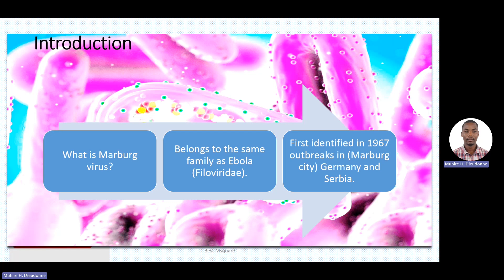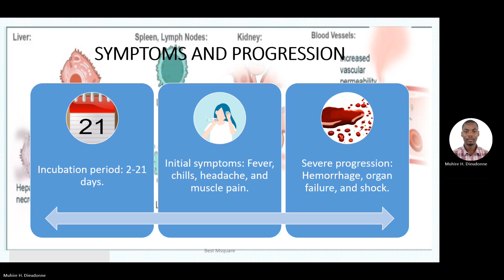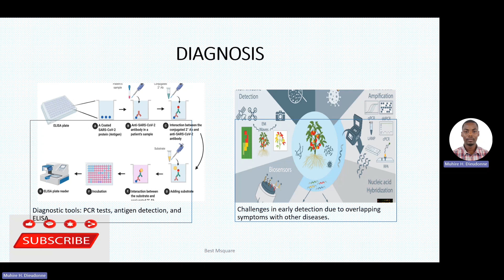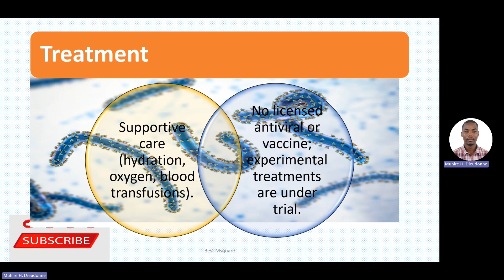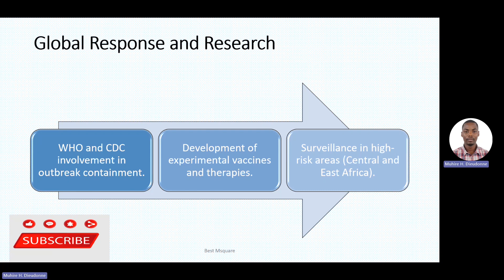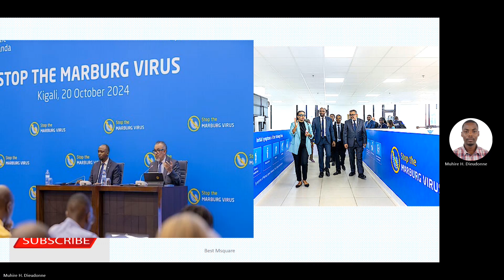WHAT YOU MUST KNOW ON MARBUG VIRUS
@Marburg_virus @RWANDA MARBUG